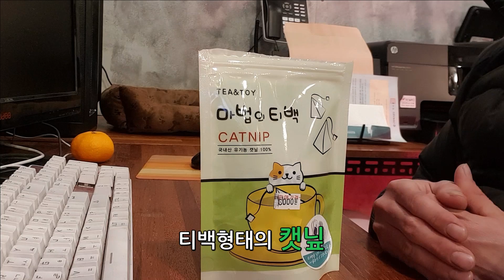캣닢에 취한 막내고양이의 막무가내 행동~! (묘생 뭐 있냥?)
막내고양이 쪼꼬미가 처음으로 맛본 캣닢~!
그동안 막내의 설움이 폭발합니다. ㅋㅋ
귀여운 막내 쪼꼬미의 주사로 모든 고양이 초토화!